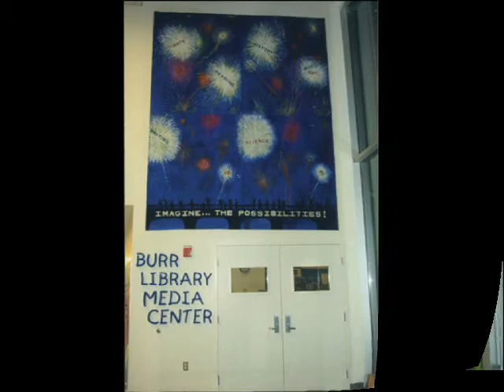Paint Brushes by Susan Gilbert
Faux finish, Murals, Tromp l'oeil, Fine Art